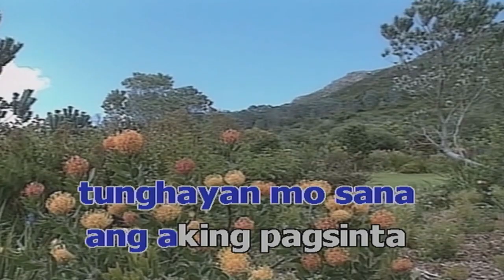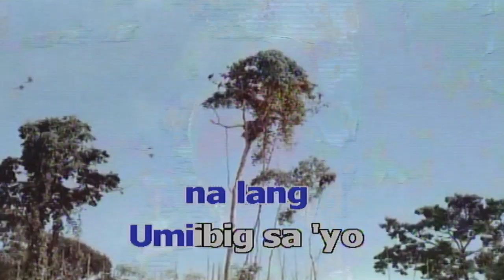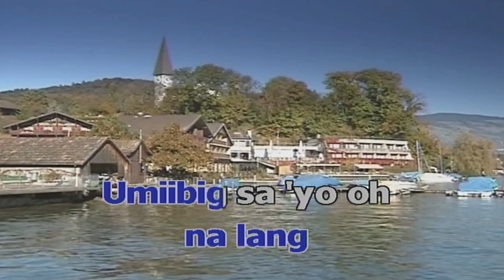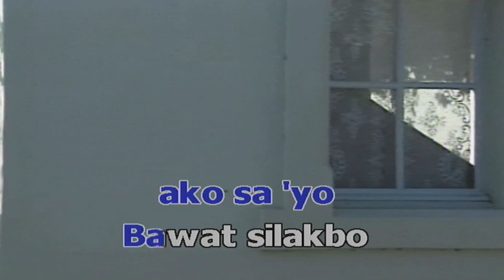SINTA ACOUSTIC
W
M
S  AEGIS